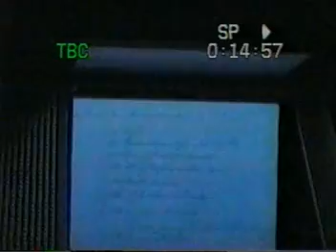missouri river,lewis and clark 2004 - part 2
paddle down the missouri river during the 200 year celebrations of the famous lewis and clark expedition.